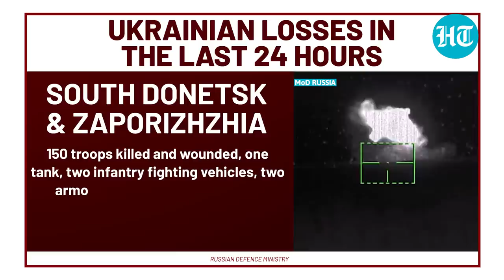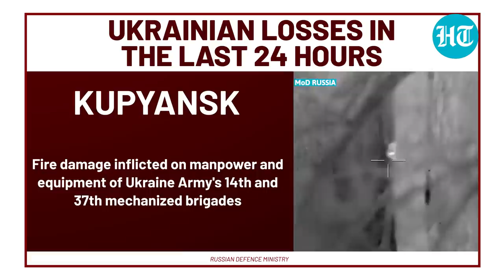Russian Army "Wipes Out" Nearly 700 Ukrainian Troops; Repels 11 Attacks in Donetsk | Watch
The Russian defence ministry has repelled 11 attempts to regain territory in the Donetsk region by Ukraine amid the ongoing counteroffensive. In the last 24 hours, the Russian forces have reportedly eliminated nearly 700 Ukrainian troops. 14 Ukrainian drones were downed and four HIMARS projectiles were also reportedly intercepted by Russian air defence systems. The Russian MoD also released a video of Giatsint Howitzer crews decimating Ukrainian strongholds. Watch this video for more updates from the Russia-Ukraine conflict zone.